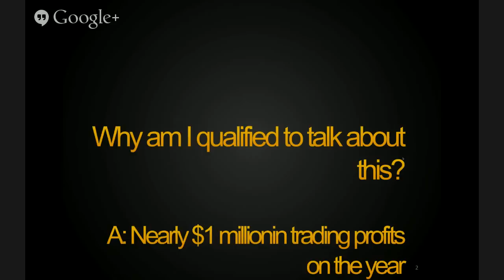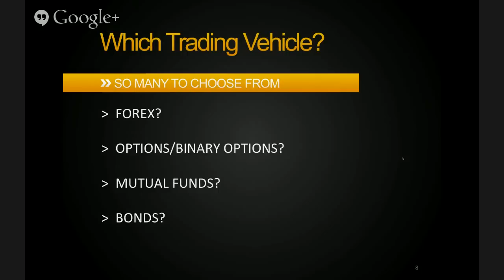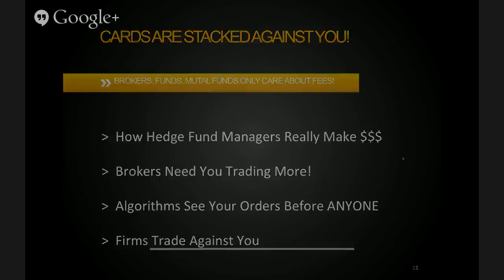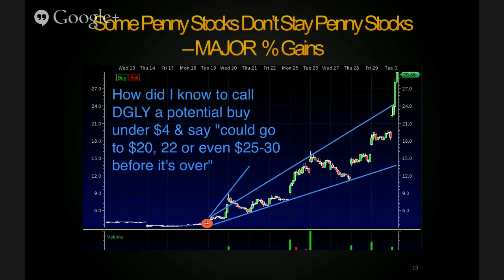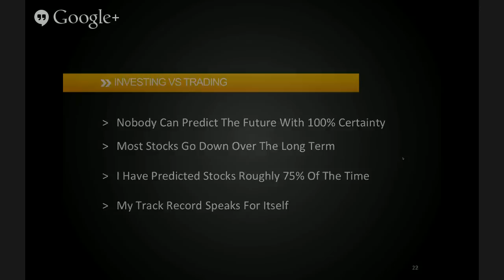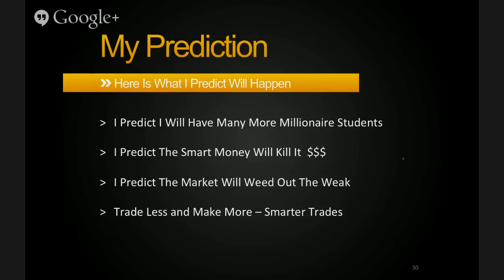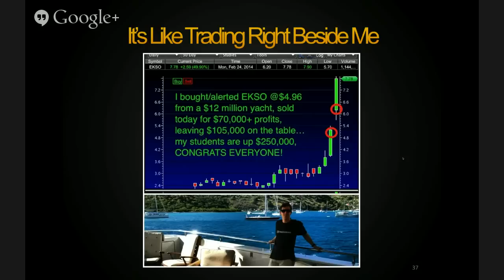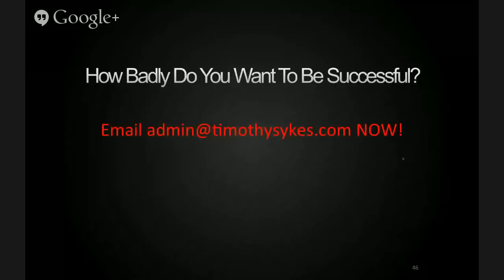State Of The Stock Market Late 2014/Early 2015